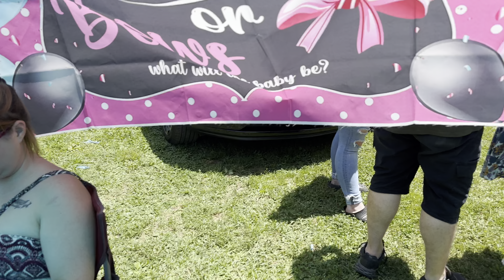Gender reveal burnout ￼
1 million is the goal

2 Corinthians 5:21
For our sake he made him to be sin who knew no sin, so that in him we might become the righteousness of God.

Matthew 7:21–23, Jesus is recorded as saying: “Not everyone who says to Me, 'Lord, Lord,' shall enter the kingdom of heaven, but he who does the will of My Father in heaven.

John‬ ‭6‬:‭40‬ ‭“For this is the will of my Father, that everyone who looks on the Son and believes in him should have eternal life, and I will raise him up on the last day.””

You will die in your sins. Unless you repent and trust in Christ!!! ✝️✝️✝️

There’s a 100% chance that you’re going to die someday

Jesus Christ is the only way to heaven. Accept Him into life today!

HERE IS THE MILLION-DOLLAR QUESTION: Will you go to Heaven when you die? Here’s a quick test: Have you ever lied, stolen, or used God’s name in vain? Jesus said, “Whoever looks at a woman to lust for her has already committed adultery with her in his heart.” If you have done these things, God sees you as a lying, thieving, blasphemous, adulterer at heart, and the Bible warns that one day God will punish you in a terrible place called Hell. But God is not willing that any should perish. Sinners broke God’s Law and Jesus paid their fine. This means that God can legally dismiss their case: “For God so loved the world that He gave His only begotten Son, that whoever believes in Him should not perish but have everlasting life.” Then Jesus rose from the dead, defeating death. Then read the Bible daily and obey it. God will never fail you.

There’s a 100% chance that you’re going to die somedayWhere will you spend eternity? Jesus Christ is the only way to heaven. Accept Him into life today!

If you want to accept Jesus Christ as your Savior, here is a sample prayer. Remember, saying this prayer or any other prayer will not save you. It is only trusting in Christ that can save you from sin. This prayer is simply a way to express to God your faith in Him and thank Him for providing for your salvation. "God, I know that I have sinned against you and deserve punishment. But Jesus Christ took the punishment that I deserve so that through faith in Him I could be forgiven. I place my trust in You for salvation. Thank You for Your wonderful grace and forgiveness - the gift of eternal life! Amen!"